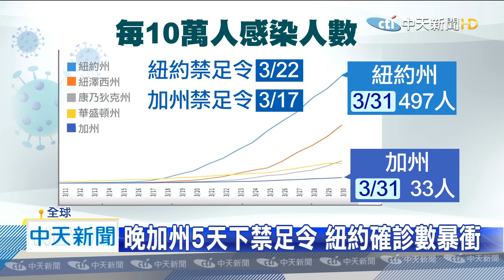20200408中天新聞 加州確診低於紐約15倍 白宮專家：禁足令奏效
美國疫情嚴峻，白宮甚至警告有24萬人將死亡。不過白宮防疫工作小組也公布確診曲線，指出加州較早宣布禁足令，確診人數比紐約低了約15倍，也以此推斷，居家避疫確實是有效。不過，也有專家直言，相較於紐約，洛杉磯大眾運輸比較不發達，群聚機會低，反而避免了疫情的擴散。